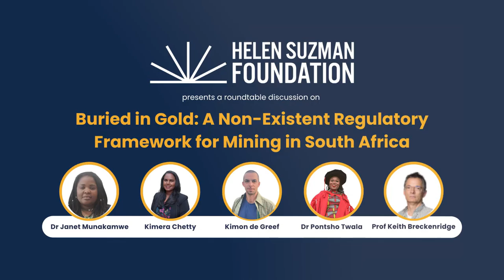Buried in Gold: A Non-Existent Regulatory Framework for Mining in South Africa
In a rich panel on 28 September, journalist Kimon de Greef speaks to his riveting account of the stranglehold illegal mining has on the town of Welkom, as chronicled in his New Yorker piece, "The Dystopian Underworld of South Africa's Illegal Gold Mines;" Dr Janet Munakamwe, Mining lecturer at the University of Witwatersrand, speaks to prevailing conditions; and renowned academic Professor Keith Breckenridge, who has long focused on the history of gold mining in South Africa, provides context.